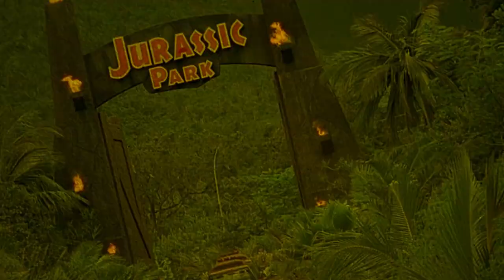Girl School Screamers | 1985 | Movie Review | Vinegar Syndrome | Horror | Blu-ray | Troma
Seven college girls spend the weekend at an elegant estate which begins as a fun filled adventure but ends in a nightmare of gut-wrenching terror.

or

Movie Review for Girl School Screamers

Girl School Screamers | 1985 | Movie Review | Vinegar Syndrome | Horror | Blu-ray | Horror